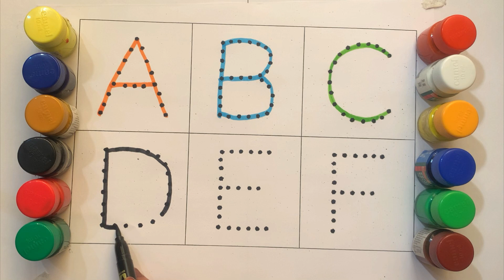A for Apple B for Ball | ABCD learning for kids | Learn to Write Alphabet, Kids class